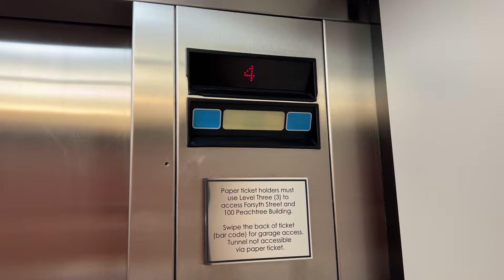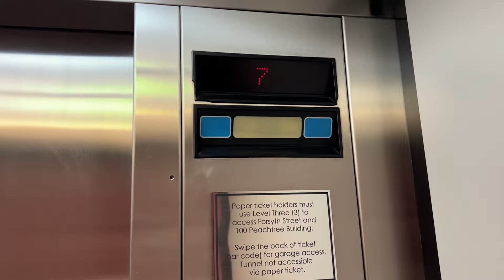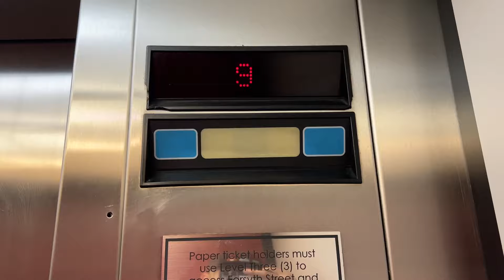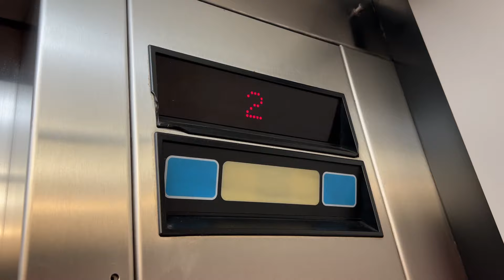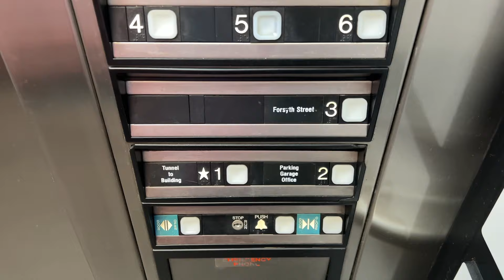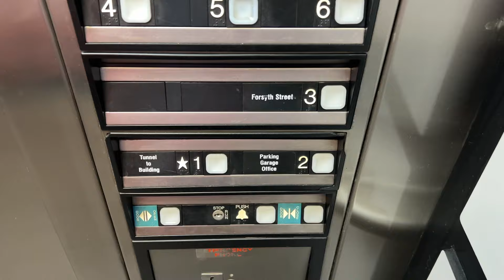BUSTED AND THREATENED | Dover Traction Elevators | 100 Peachtree Parking | Downtown Atlanta, GA